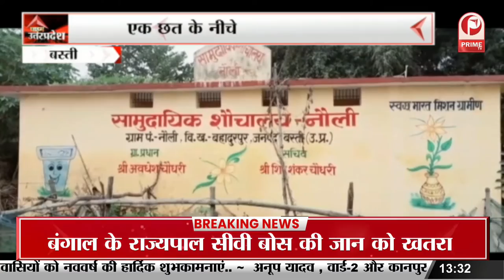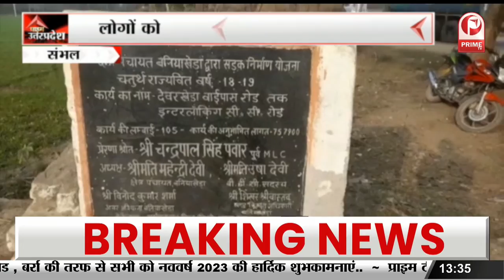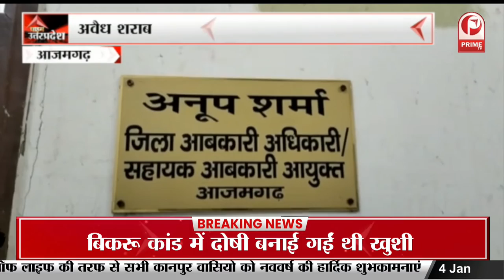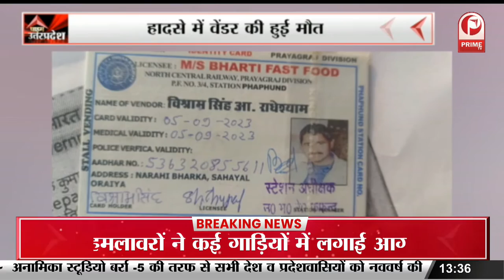Haldwani में मकान ढहाए जाने पर Aligarh muslim University के छात्रों ने किया प्रोटेस्ट || Prime Tv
उत्तराखंड के हल्दवानी में 4000 मकान ढहाए जाने को लेकर अलीगढ़ मुस्लिम विश्वविद्यालय के छात्रों ने प्रोटेस्ट मार्च निकाला. छात्रों ने कहा कि उत्तराखंड की भाजपा सरकार मासूम लोगों के साथ नाइंसाफी कर रही है. एएमयू छात्रों ने उत्तराखंड सरकार से मांग की है कि मासूम बच्चों और महिलाओं पर रहम खाए.

The students of Aligarh Muslim University took out a protest march regarding the demolition of 4000 houses in Haldwani, Uttarakhand. The students said that the BJP government of Uttarakhand is doing injustice to the innocent people. AMU students have demanded the Uttarakhand government to have mercy on innocent children and women.